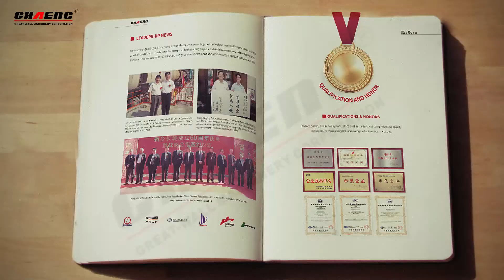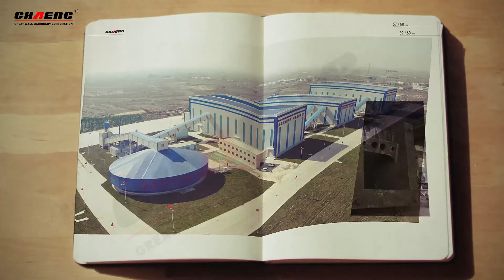Sandstone aggregate production line Picture album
Sandstone aggregate production line Picture album.The sandstone aggregate industry, as an industry with high pollution and high energy consumption, is facing unprecedented challenges.